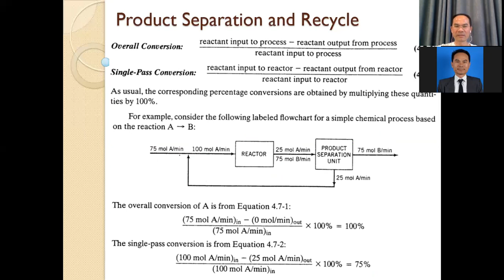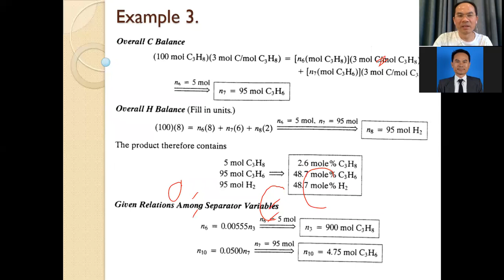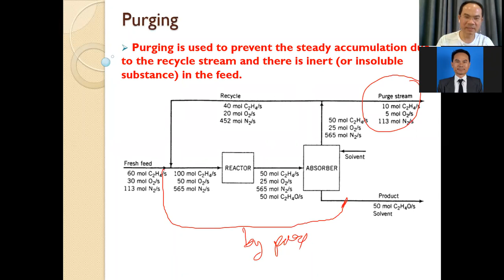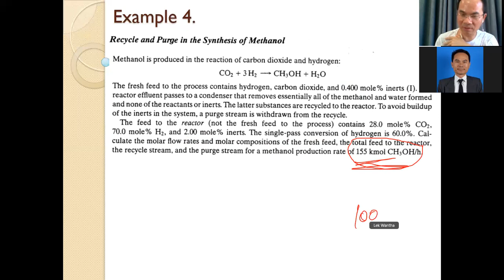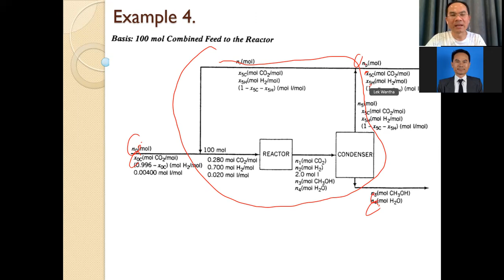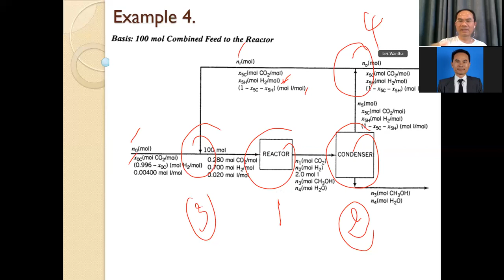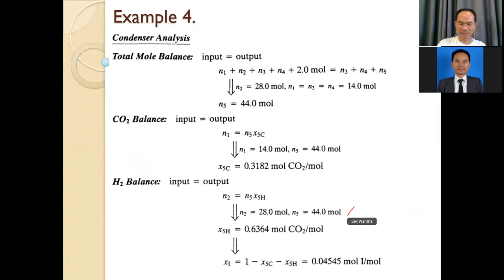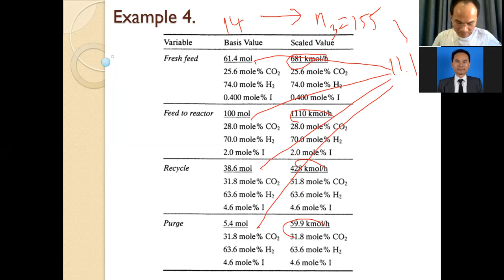PCE-Part 5-Material balance for reactive processes